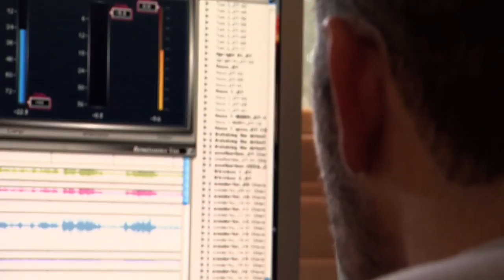Sebastian Krys - 2009 Hall of Fame Inductee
Current Title: Producer/Engineer and four-time GRAMMY® Award Winner/seven time Latin GRAMMY® Award Winner. Past Credits Include: Shakira, Gloria Estefan, Carlos Vives, Jennifer Lopez, Luis Fonsi, and honored as the 2007 Latin GRAMMY® Producer of the Year. 1991 Graduate (Recording Arts)